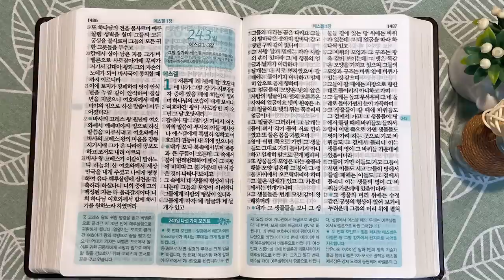3회독 24일 | 역대하(통독성경 232~242일) | 성경을 열면 기적이 열립니다 | 통박사 조병호의 역사순 성경통독